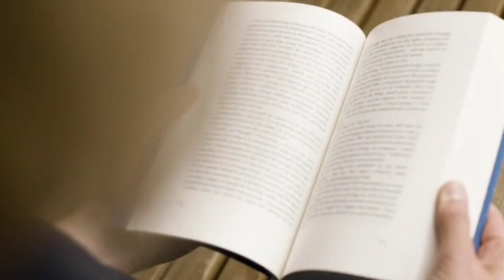28 July 2024